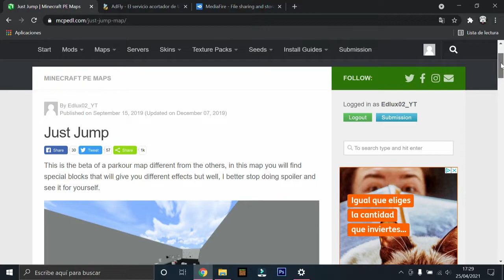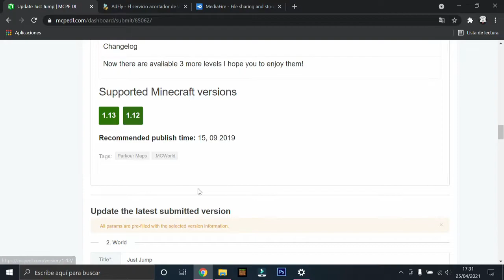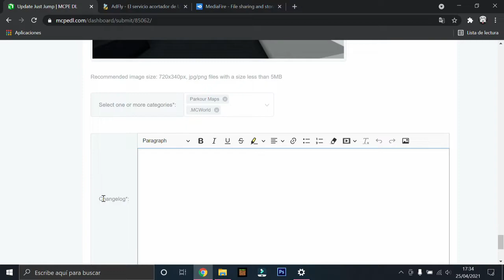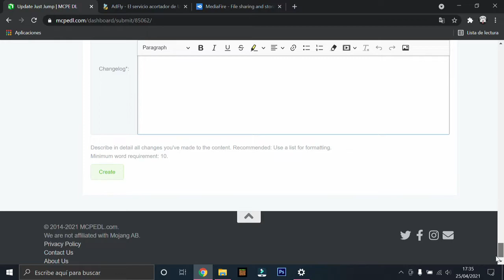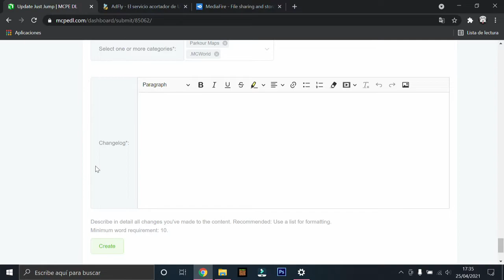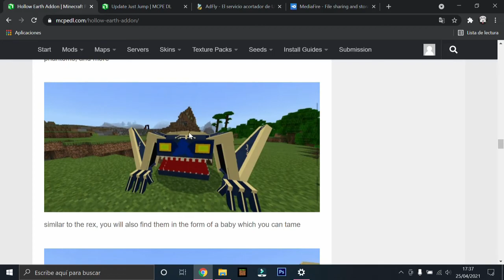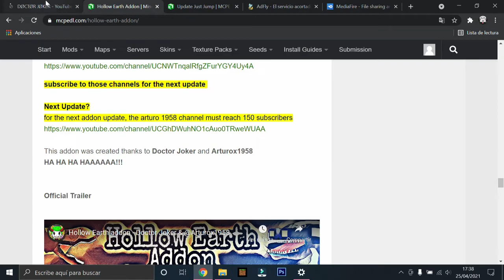¿Cómo GANAR MÁS DINERO con tus MAPAS de MINECRAFT?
Hoy te enseñaré CÓMO MÁS GANAR DINERO con tus creaciones de MINECRAFT🤑